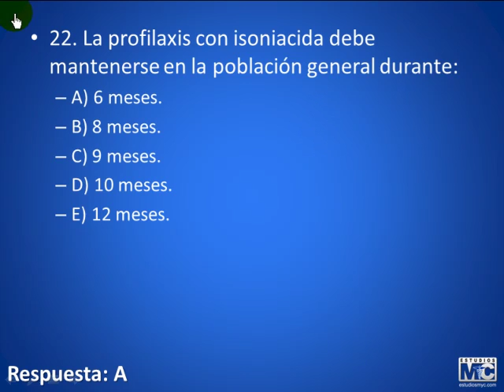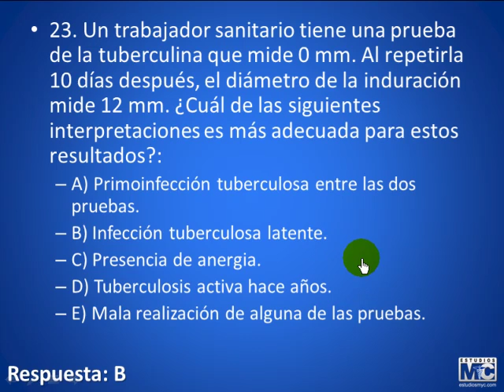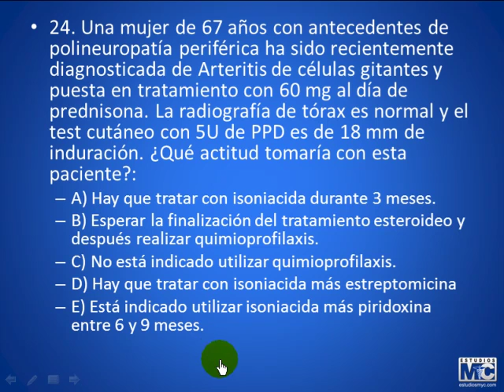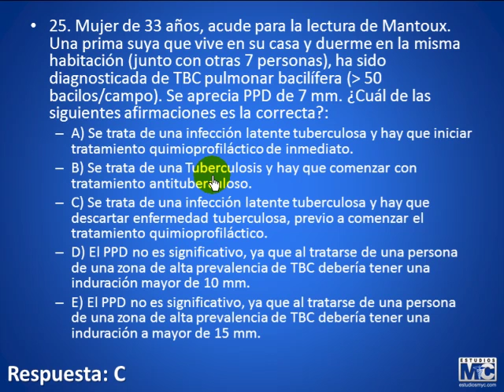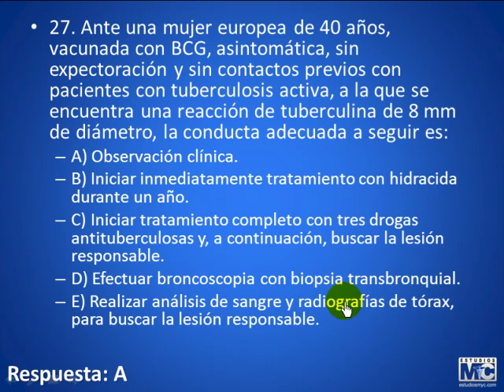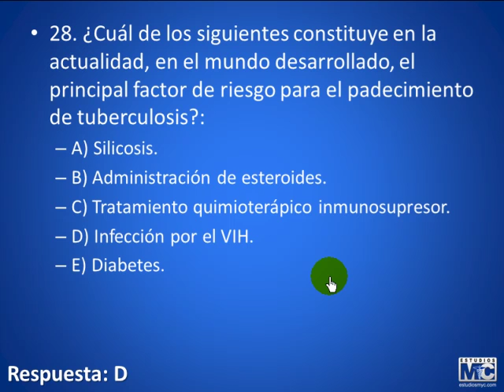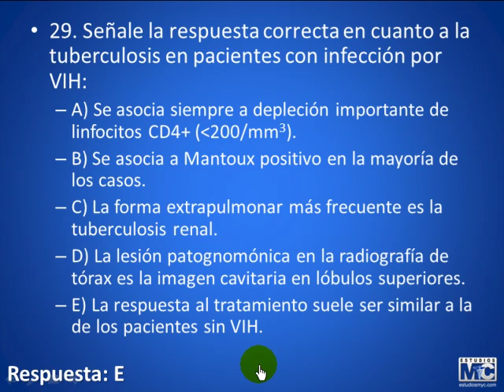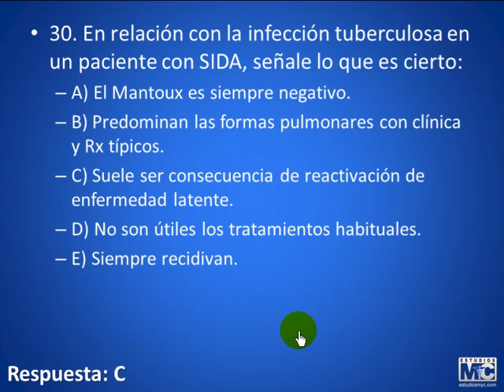CyM infectologia - 290813 TBCyOTROS PARTE4